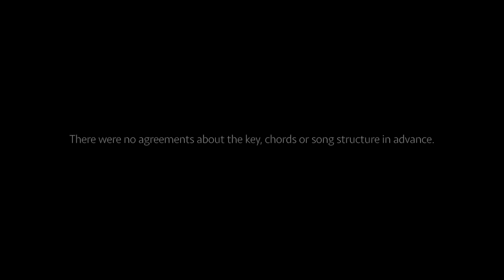Steve Kuhnen, Philipp Adam – Cloud walk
Cloud walk is an original composition of saxophone player Steve Kuhnen and guitar player Philipp Adam. The basic track consisting of guitar and saxophone is a free improvisation and was recorded during their first live session. Later on they decided to add drums, bass guitar and piano to it.

Recorded at Cloud Sound Studio.
Big thanks to Joern Brodersen from Mastering Studio Dresden and to Wolfgang Straubinger for the cover shoot.